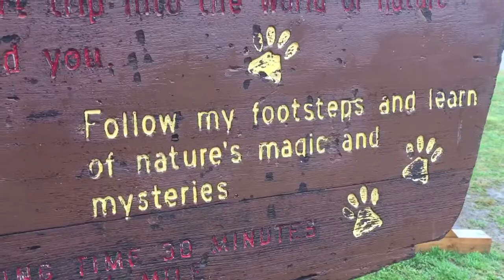Beautiful Place #280 Secret Falls Near Woodsville NH Don't Fall Down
It's a rainy day and decided to show you guys one of my favorite and obscure Falls . What I call Secret Falls near Woodsville NH .

My equipment got wet and I almost fell multiple times but any day getting out and exploring relationaly is a good day . Enjoy .

Follow me as I travel North America hunting down beautiful and historic places.

Check out my Tumblr and Facebook blogs @ A Life Worth Finding